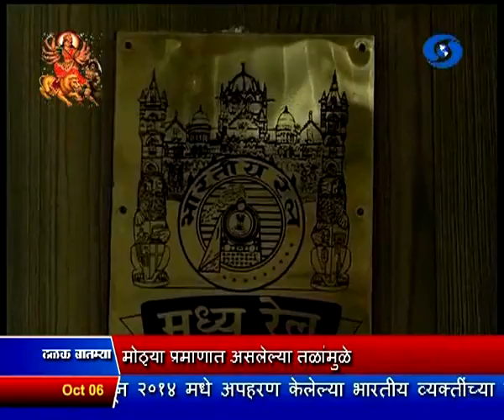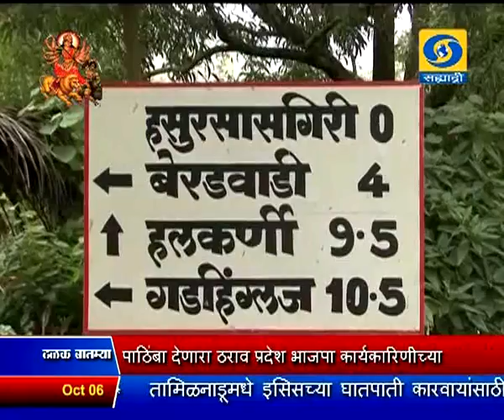06 Octo 2016 0700 News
ठळक बातम्या. जम्मू-काश्मीरमध्ये दोन वेगवेगळ्या चकमकीत ४ दहशतवादी ठार, मोठा शस्त्रसाठा जप्त

पाकव्याप्त काश्मीरमध्ये दहशतवाद्यांच्या मोठा प्रमाणात असलेल्या तळांमुळे तिथली जनता त्रस्त - - स्थानिकांकडून पाकविरुध्द तीव्र निदर्शनं

संपूर्ण देशातली सुरक्षाव्यवस्था अधिक कडेकोट, कोकणातील सागरी किनाऱ्यांवर तटरक्षक दल आणि पोलिसांची संयुक्त गस्त सुरु

जीसॅट - १८ या भारताच्या अत्याधुनिक दळणवळण उपग्रहाचं यशस्वी प्रक्षेपण, राष्ट्रपती, पंतप्रधानांकडून इस्रोच्या शास्त्रज्ञांचं अभिनंदन

मराठा समाजासाठी १६ टक्के आरक्षणाला पाठिंबा देणारा ठराव प्रदेश भाजपा कार्यकारिणीच्या बैठकीत एकमतानं मंजूर

शिक्षकांच्या आंदोलनाला मराठवाड्यात ८० टक्के पाठिंबा मिळाला असल्याचा शिक्षक संघटनेचा दावा

लोढा समितीच्या शिफारसी मान्य करु, अशी लेखी हमी द्या, अन्यथा आदेश काढू - सर्वोच्च न्यायालयाचे बीसीसीआयला कडक निर्देश